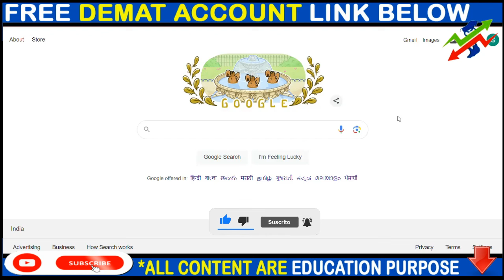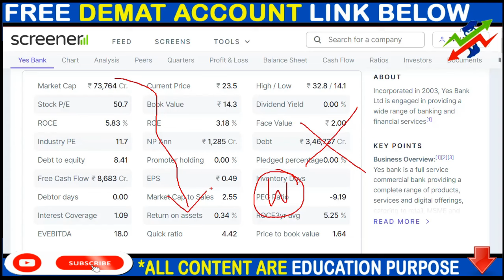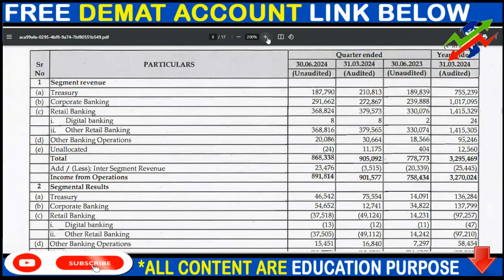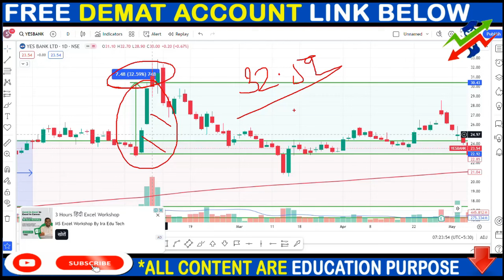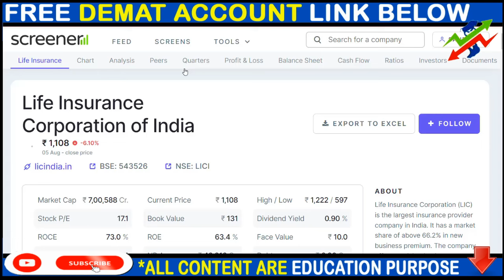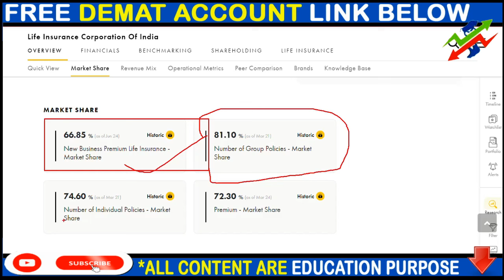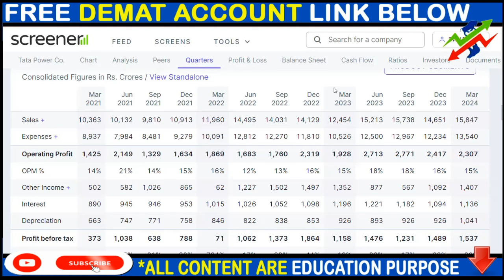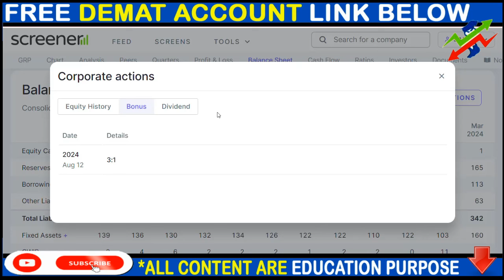YES BANK SHARE NEWS, LIC SHARE NEWS, TATAPOWER SHARE NEWS, BONUS